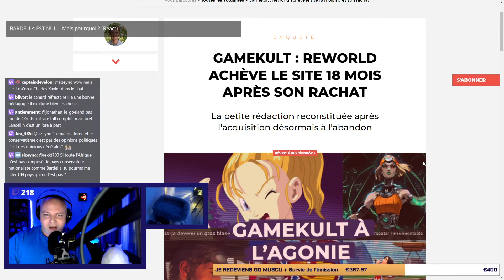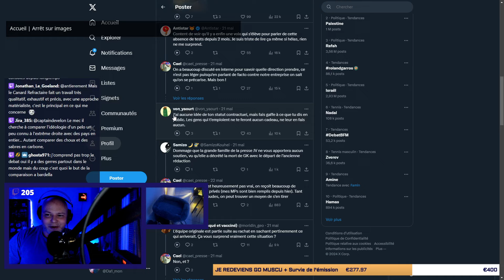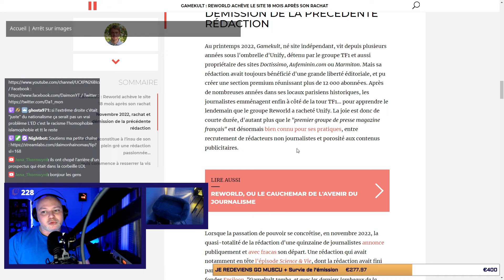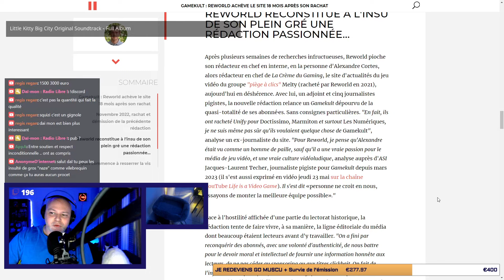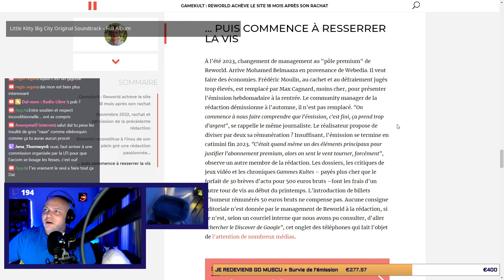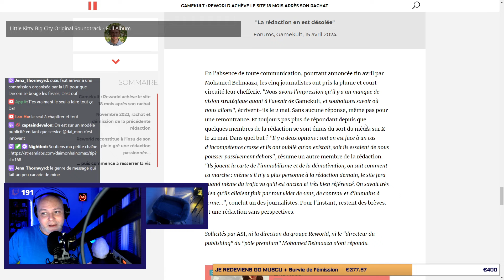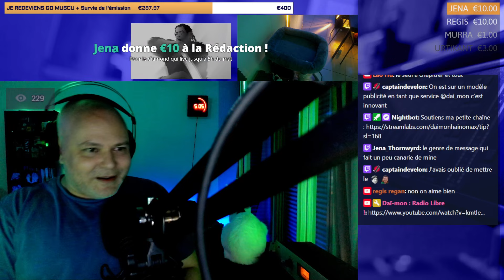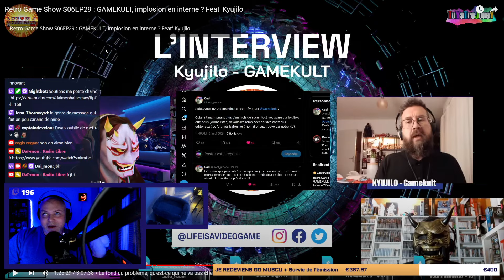REWORLD : La (prévisible) Agonie de GAMEKULT. 18 Mois Plus Tard, ASI Fait le Bilan ! [LMCP] Daï-mon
Un an et demi après le rachat d'Unify et Gamekult par le très décrié Reworld Media, Arrêt sur Images dresse le bilan de ce qu'il reste du "site de référence". Plus de tests, ni de contenu premium, une communication scandaleuse et une équipe vent debout : portrait du principal fossoyeur des médias francophones.

0:00 Intro
0:50 Article de Loris Guémart
24:49 Témoignage d'un membre de la nouvelle équipe, Kyujilo